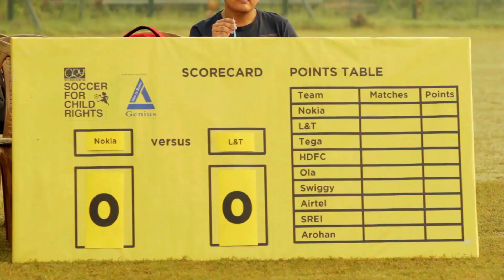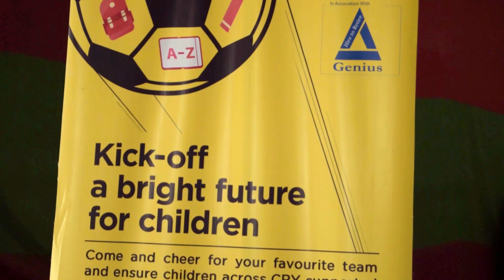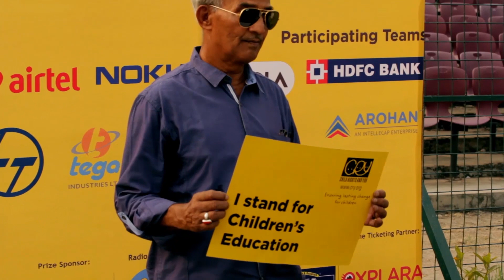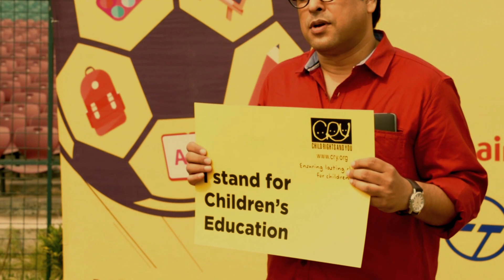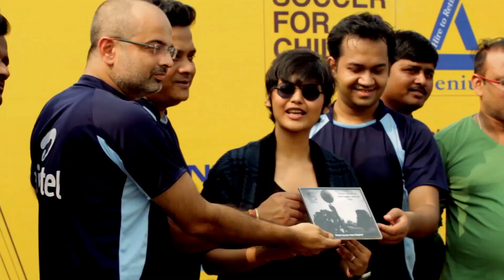CRY | Soccer for Child Rights | Kolkata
Kolkata - ‘the city of joy’ is known for its passion for football. ‘Soccer for Child Rights’ is a tournament, being played by eminent corporate houses of Kolkata. ‘Soccer for Child Rights’ is an initiative to raise funds for the children in CRY supported projects.